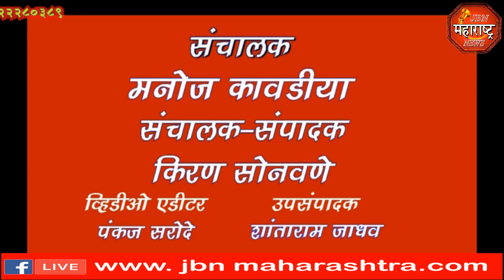jbn maharashtra news jalgaon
जामनेर युवक काँग्रेसतर्फे तहसीलदार यांना केंद्र आणि राज्य सरकारच्या विरोधात निषेधाचे निवेदन देत, विविध मागण्यांचे देखील निवेदन देण्यात आले